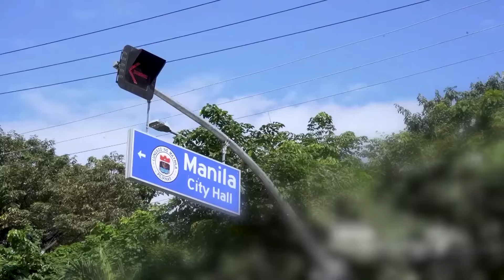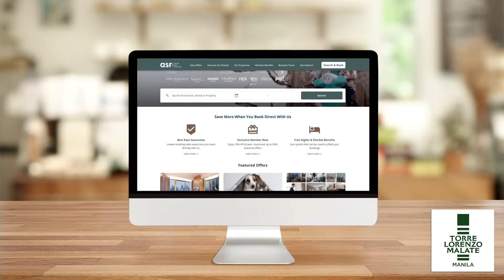The Suites at Torre Lorenzo Malate AVP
Diversify your portfolio with The Suites at Torre Lorenzo Malate, a hassle-free investment opportunity from Torre Lorenzo and The Ascott Limited.

Earn revenue share as your own Ascott-managed property appreciates in value over time.